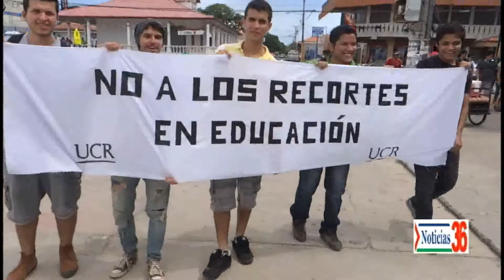Estudiantes guanacastecos se manifiestan por posible recorte al Fondo de Educación Superior.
Los estudiantes guanacastecos de las 4 universidades públicas se manifestaron este viernes por posible recorte al Fondo de Educación Superior.